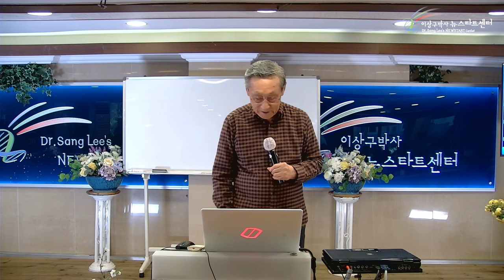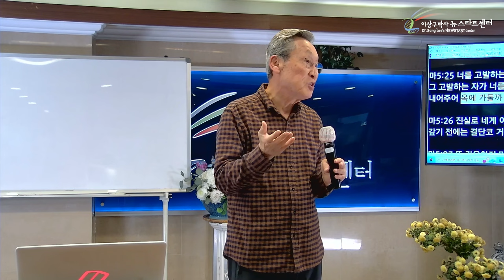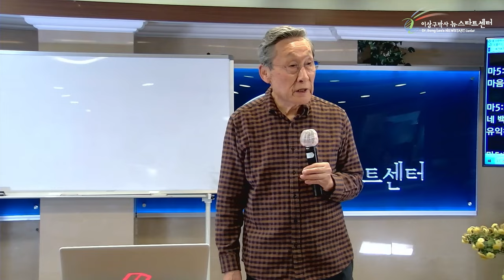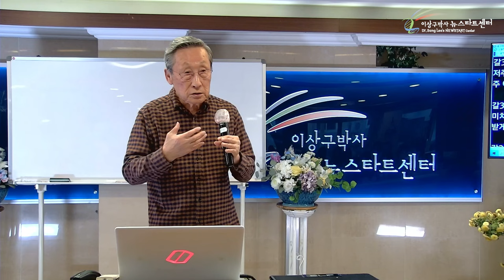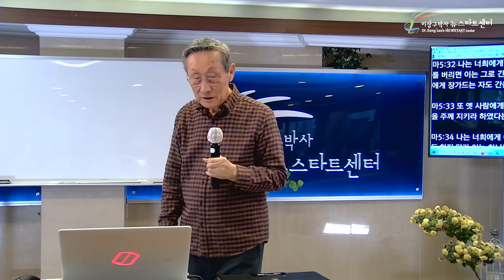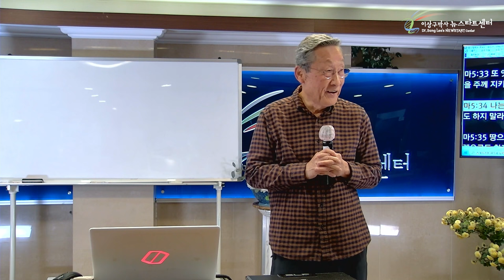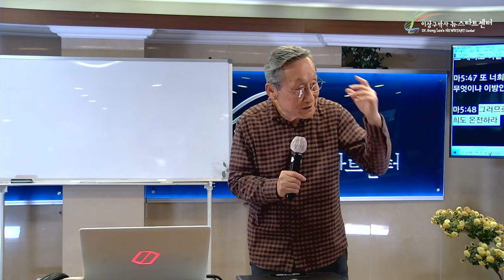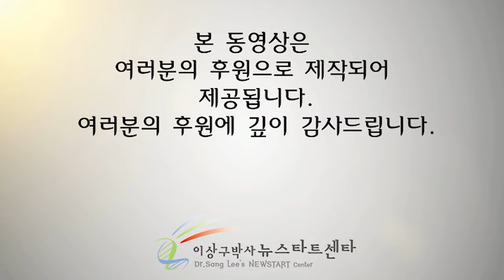[뉴스타트 성경강의 14강] 율법을 완전케 하시는 것. 어떻게?